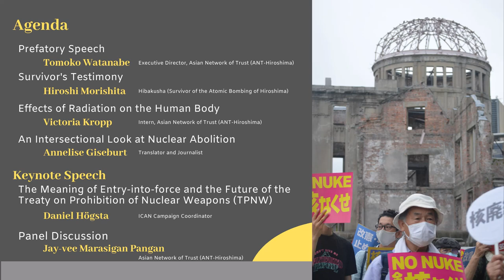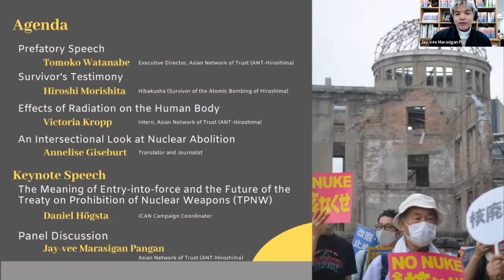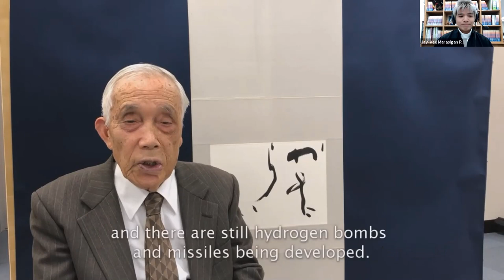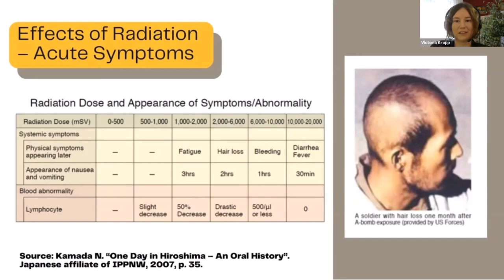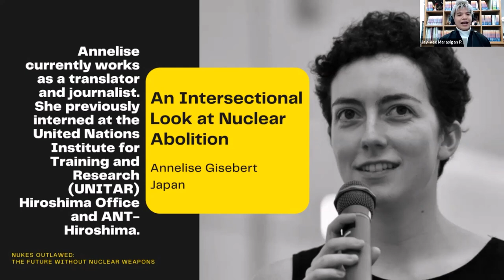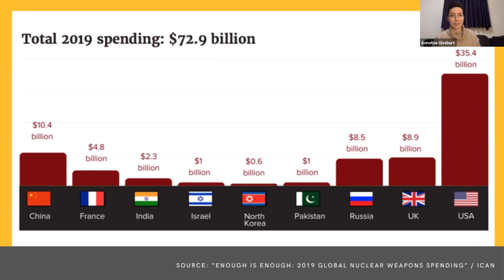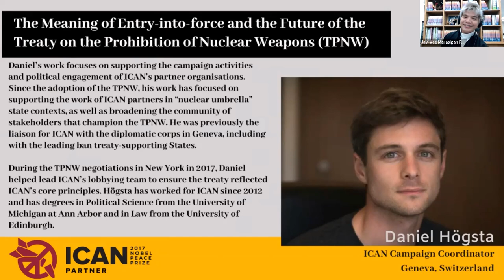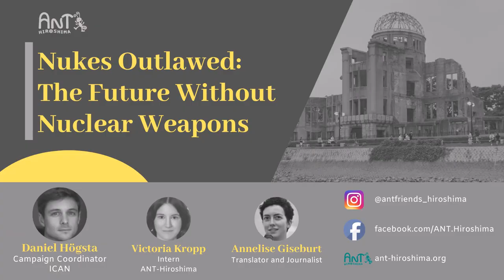Webinar Nukes Outlawed: The Future Without Nuclear Weapons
The Treaty is a landmark achievement for the world. But what does it really mean? How are we affected by this? And what does it mean for us, ordinary citizens living together in a global village?

Following its 50th ratification in October 2020, the TPNW will come into force on Jan. 22, 2021. That means nuclear weapons are now illegal under international law! Find out more by watching this video.

・Daniel Högsta
Campaign Coordinator, ICAN
The meaning of entry into force and the future of the TPNW
・Victoria Kropp
Intern, Asian Network of Trust (ANT)
Effects of radiation on the human body
・Annelise Giseburt
Translator and journalist
An intersectional look at nuclear abolition

・Panel discussion with Jay-vee Marasigan Pangan of ANT-Hiroshima